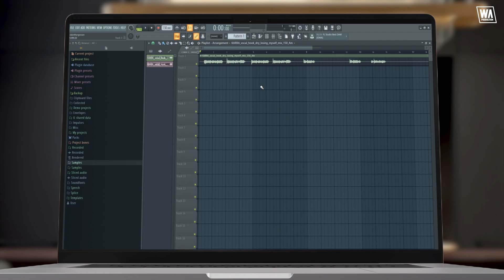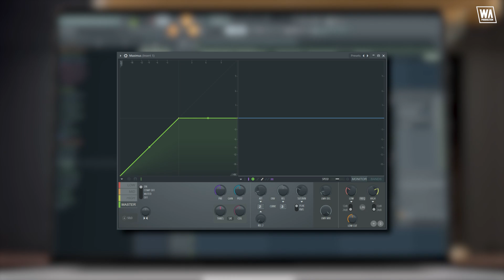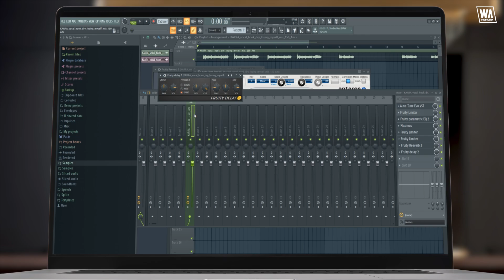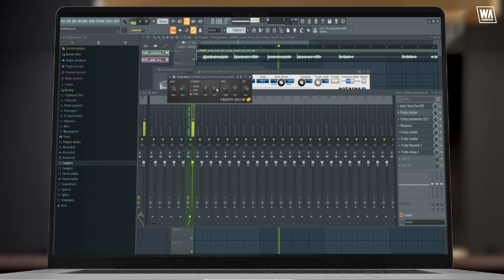Mix Vocals Like a PRO in FL Studio – No Experience Needed!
Mix Vocals Like a PRO in FL Studio!

In this video, we'll show you an insanely fast way to mix vocals in FL Studio that will have you sounding like a pro in no time. Whether you're a seasoned producer or just starting out, this technique will revolutionize your workflow and get your vocals radio-ready in minutes. Don't miss out on this game-changing trick that top producers don't want you to know about!